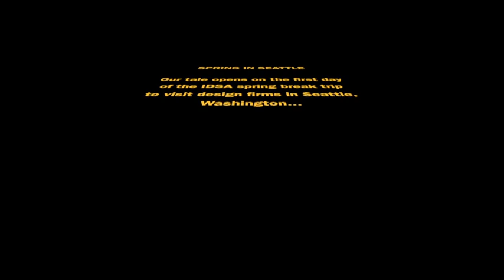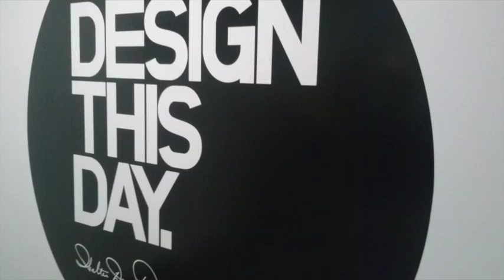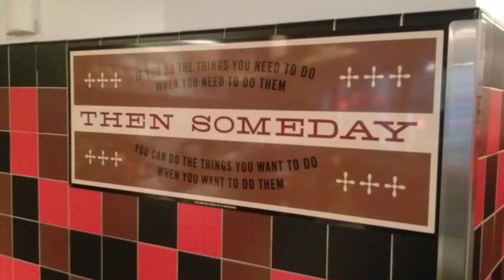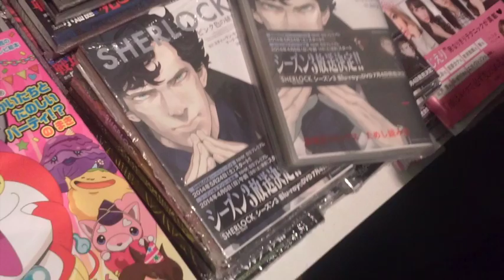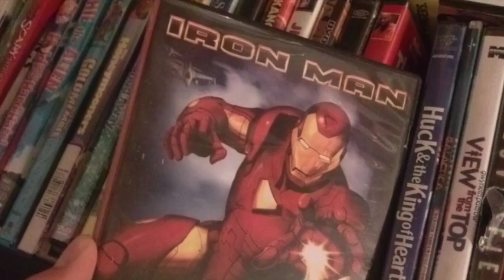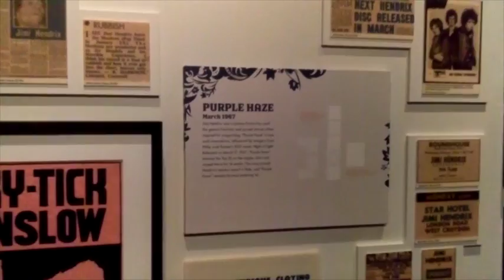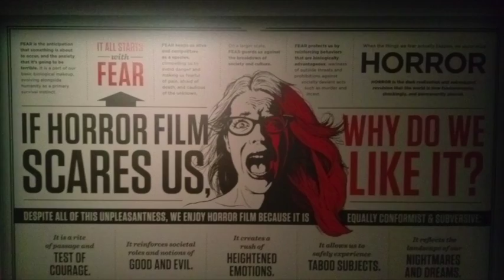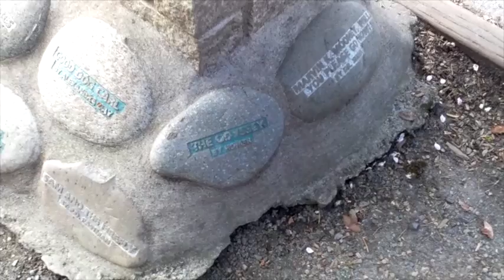Spring in Seattle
LONG, but worth it!  The chronicle of my 2015 Spring Break, including (but not limited to) the IDSA trip, solo adventures in Seattle, and exploring touristy spots with my girlfriend. Wouldn't have done it any other way!